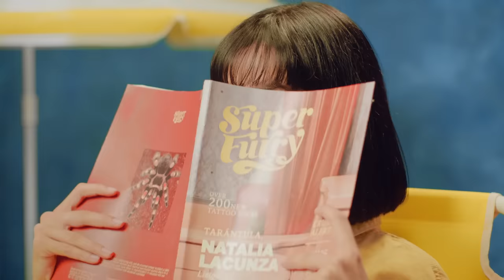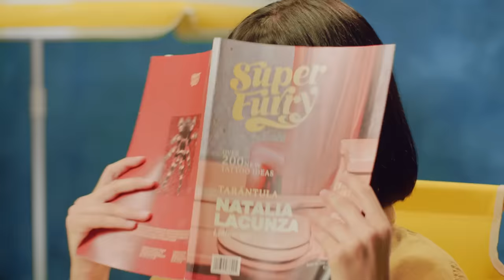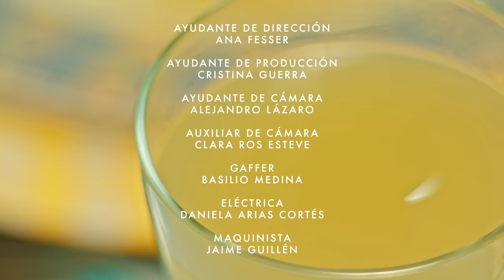Natalia Lacunza - tarántula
Natalia Lacunza – tarántula, canción incluida en el álbum "Otras Alas"